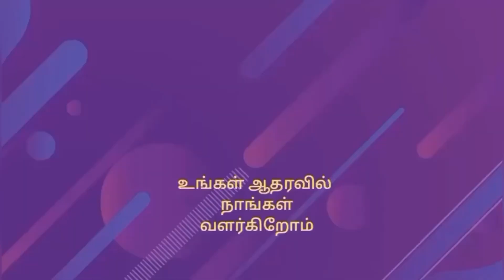ஒரு எலியின் பயம் 😱